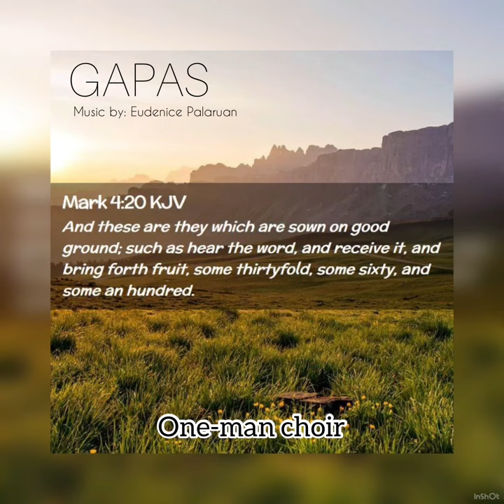Gapas - Eudenice Palaruan (O N E - M A N C H O I R)